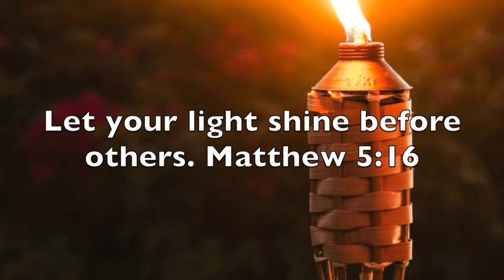December 27, 2020 - Children's Sermon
Light of the New Year